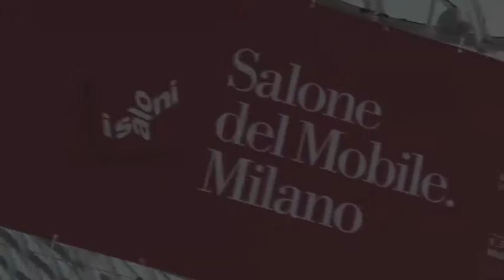marelli milan fair i saloni video furniture sofa 2018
International Milan fair "I Saloni" 2018 - marelli spa

During the last Salone del Mobile we presented the development of the Velvet Collection launched last year. The Velvet Collection is a sophisticated programme for both living and contract purpose.
Highlights of this year were the Loft sofas and the Tatlin dining tables, the Joy and Well armchairs, the New York, Matheus, Stripes Velvet and L-Sofa sofas, the Paris and Chia chairs, the Lobel bookshelf, and a series of side and coffee tables such as the new Thor, Twig, Tatlin and Clip Hexagonal, but also some already well known pieces such as Clip, Frame and Break, presented in the elegant golden finishes of shiny brass chrome, antique gold brushed and bronze metal.
We also introduced some new marble types, Guatemala green and Velvet brown, perfectly mixed with the Calacatta gold, Emperador brown and Perfetto brown already present in the collection.
All the sofas and armchairs were covered with the Spritz velvet by Rubelli, thus reaffirming the strong identity of our Velvet Collection.